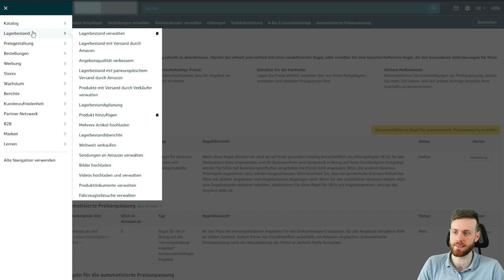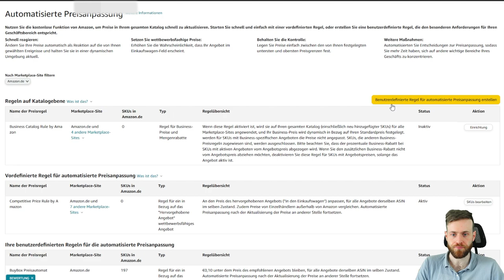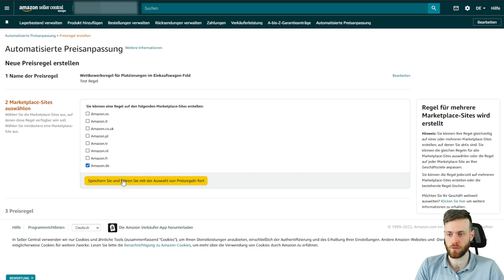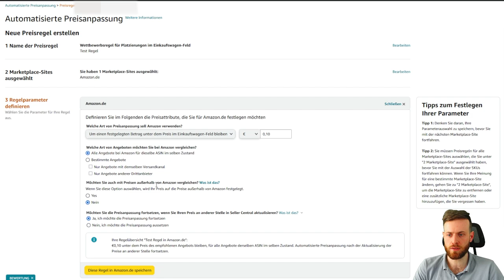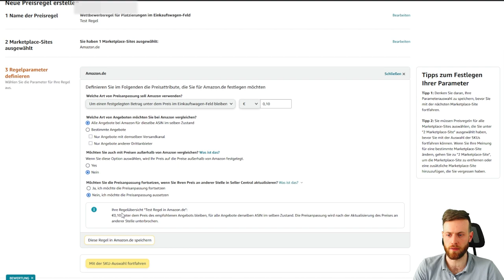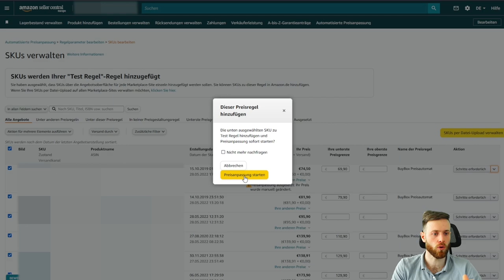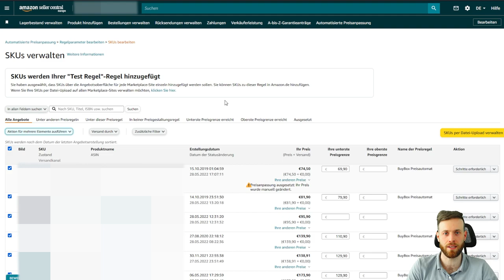Amazon automatisierte Preisanpassung Anleitung – Buy Box gewinnen & mehr Umsatz erzielen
Wer viel Umsatz erzielen möchte, muss in der Regel einen wettbewerbsfähigen Preis anbieten können.

Besonders bei Amazon spielt der Preis eine entscheidende Rolle, wenn man sich an ein bestehendes Produkt angehängt hat.

In diesem Video erhältst du eine Anleitung, wie du im Amazon Seller Central eine automatisierte Preisanpassung einstellen und die oberste und unterste Preisgrenze bestimmen kannst.